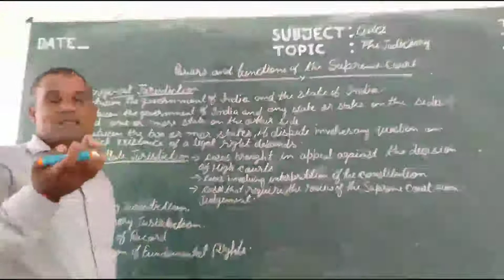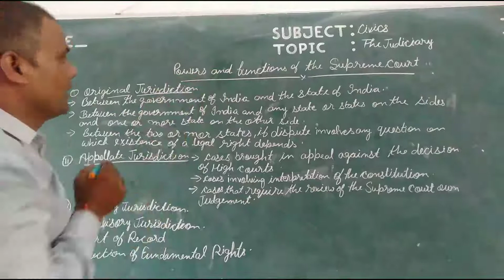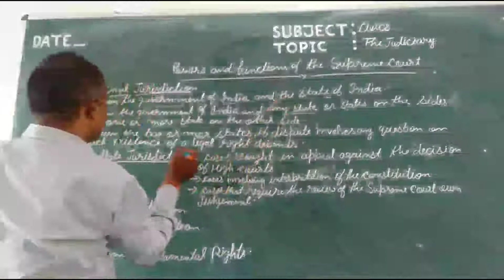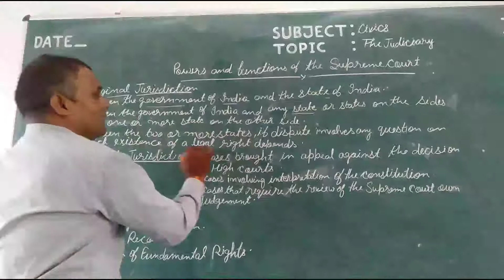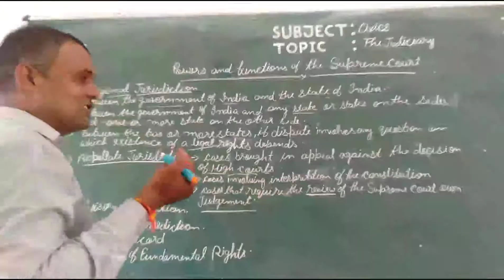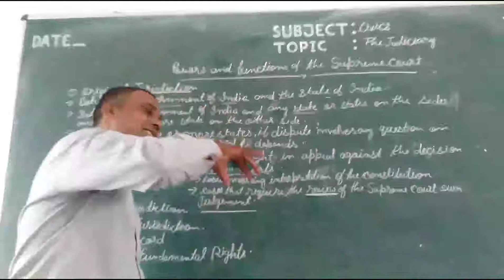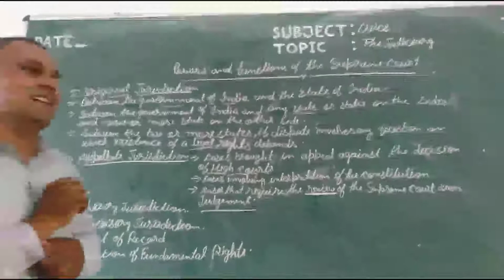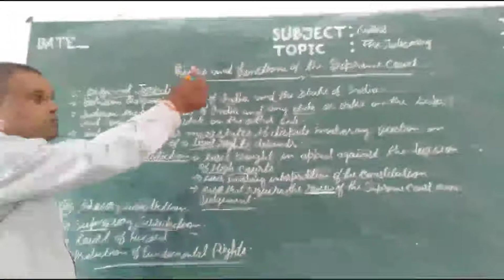The Judiciary (Civics) Class-8, Part-2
By mahipal